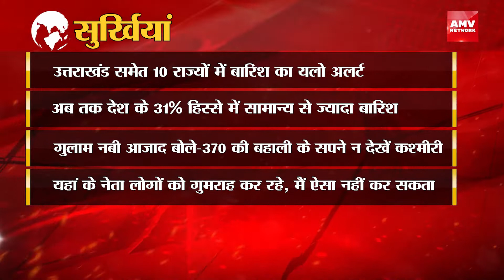Text Surkhiya//उत्तराखंड समेत 10 राज्यों में बारिश का यलो अलर्ट